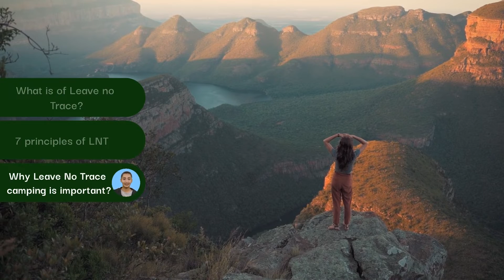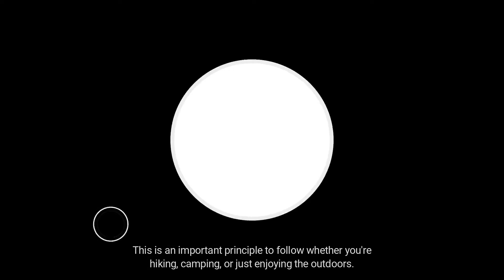Why Leave No Trace Principle is Important? | CampDotCom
Camping is a fun and popular pastime, but it's important to remember to leave no trace behind. In this video we explore what the Leave No Trace principle means and why it's so important. We'll also look at some tips for how to follow Leave No Trace when camping.